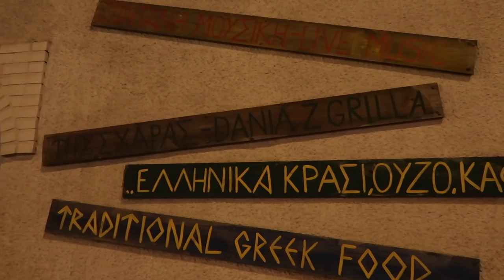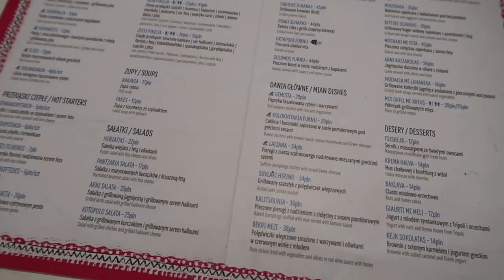GOŚĆ, KTÓREGO DAWNO NIE WIDZIAŁAM! 👭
** W dzisiejszym filmie pojawił się gość specjalny. Koniecznie sprawdźcie kto! **

Muzyka w filmie:
Song: ES_9th Power
Song: ES_You Got Me All Lost